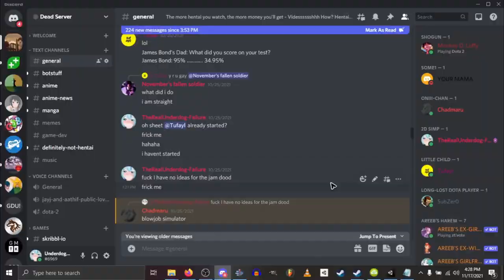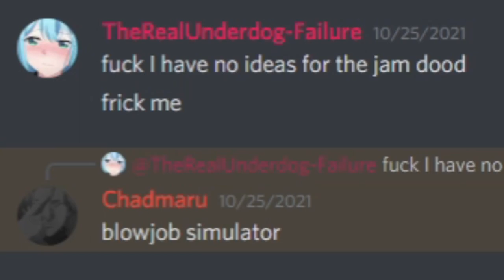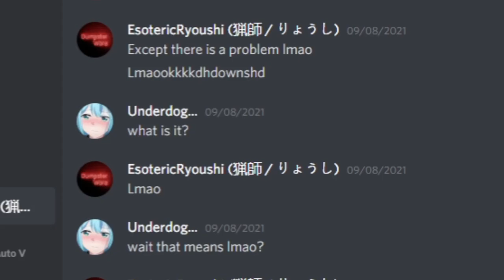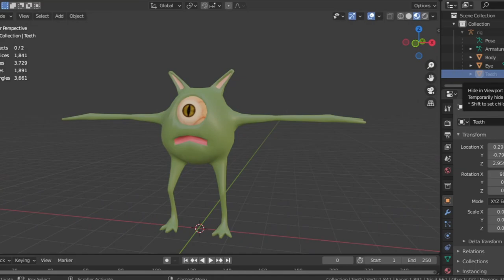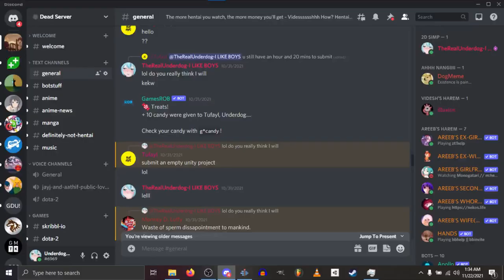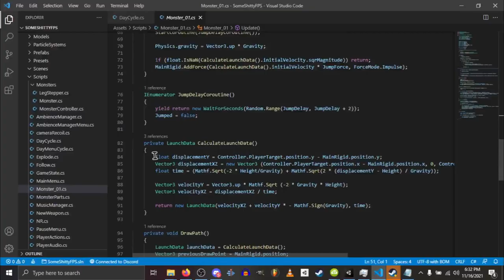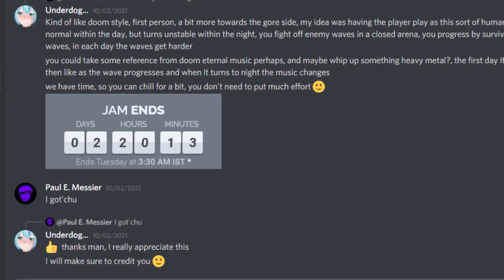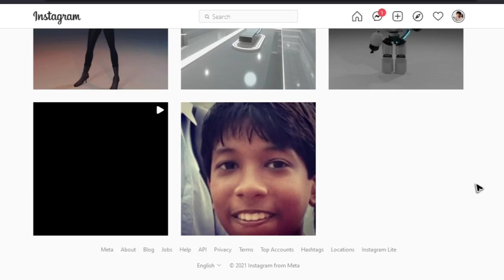I Made A Game in 3 days, But PIXAR Might SUE ME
Yeah the only thing I do best is copy...

Check out my models (Will upload more and some for free)

// So this video was made for the LudumDare49 gamejam in 3 days, I didn't know how to create a video before, so I had to learn it quite a bit or rather I was just too lazy to even create one, hope you enjoyed this one :)

Music used in video (in order):
Electro WARDEN - To The Top
AdhesiveWombat - 8 Bit Adventure
AdhesiveWombat - Pancakes
Funk   Mad Caddies - Villains (Minoru Remix)
Adhesive Wombat - Downforce

About Underdog:
// A introverted no life highschooler that just likes making games in his small room, he also likes anime :)

Computer specs:
A Dell Inspiron 15-3567 Laptop
6GB RAM
i5 7th Gen ~2.7GHZ
2 GB VGA AMD Radeon r5 m330
(OVERALL pretty shitty specs)